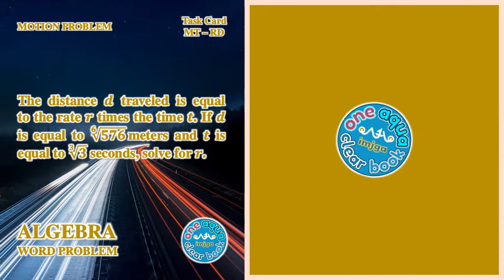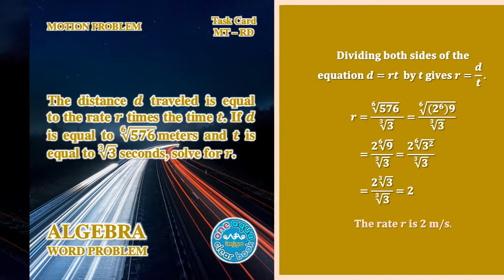Motion Word Problem Product Preview Video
PRODUCT TITLE: Motion Word Problem Task Cards in PowerPoint
Each slide contains 3 detachable PNGs: the printable problem task card, the bicolored solution board, and the transparent solution image.
Problem 1 involves radical equation; problem 2, system of linear equations; problem 3, rational equation; problem 4, system of linear inequalities; and problem 5, quadratic equation.

PRODUCT TITLE: Motion Word Problem Worksheet and Task Cards
Page 1: Worksheet (5 problems)
Page 2: Solutions and Answers
Page 3: Task Cards (5 problem task cards and 1 answer key card)
Each card measures 3.67 (width) by 4.25 (height) inches. All six cards fit on one sheet of letter-size paper (8.5 by 11 inches).
*The 5 problems on the worksheet are the SAME problems on the task cards. Problem 1 involves radical equation; problem 2, system of linear equations; problem 3, rational equation; problem 4, system of linear inequalities; and problem 5, quadratic equation.

RELATED WORD PROBLEMS IN WORKSHEETS, TASK CARDS, AND POWERPOINT PRESENTATIONS
Number Relation Problems
Digit Problems
Age Problems
Geometry Problems
Mixture Problems
Coin Problems
Discount and Sales Tax Problems
Investment, Bank Account, and Other Money Problems
Motion Problems
Work Problems

An album named ALGEBRA WORD PROBLEMS can be found on my FB